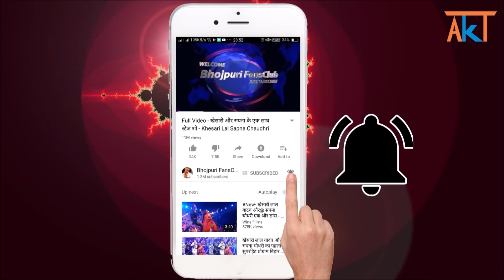देखिये दिव्यांग होते हुए भी ये लड़की पवन सिंह मिलने पंहुची रांची - Pawan Singh helped Divyang Girl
Credit & Thanks : - Pawan Singh.